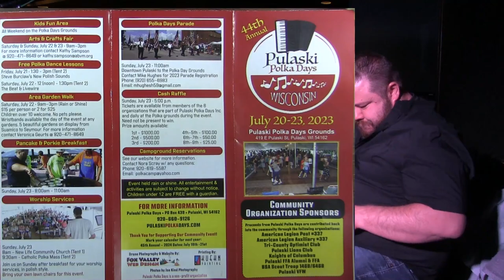Buffalo Concertina AllStars - 2023 - USPA Special - Cleveland Ohio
Buffalo Concertina AllStars at U.S.P.A. Festival Cleveland Ohio 2023.